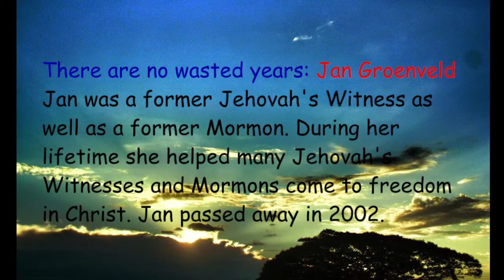Jan Groenveld's Testimony - Former Jehovah's Witness and Mormon